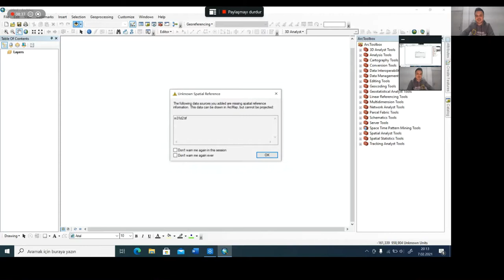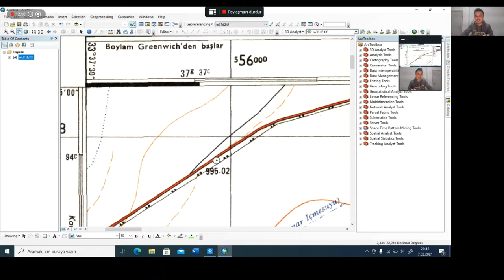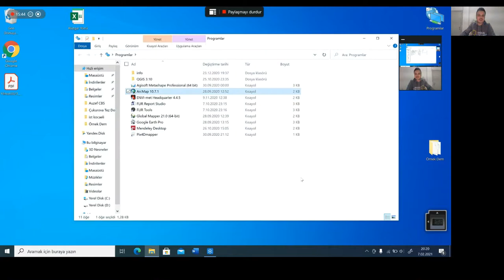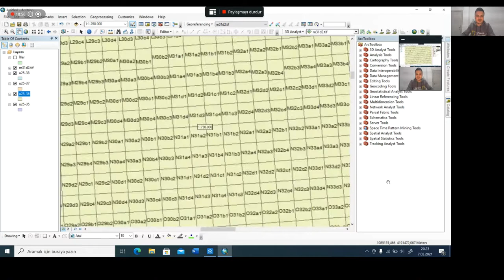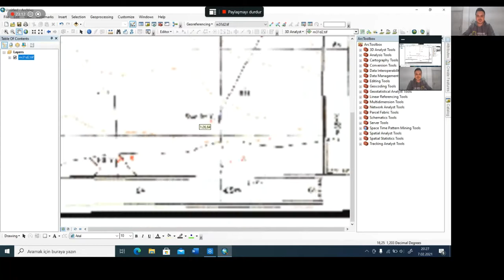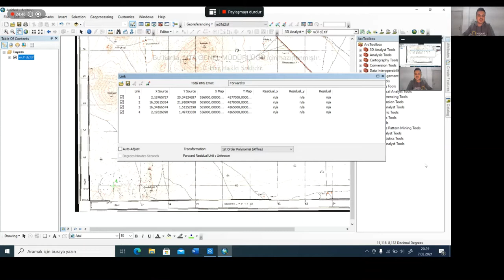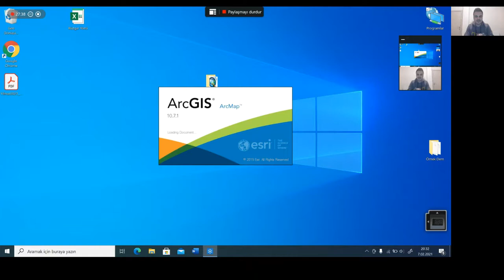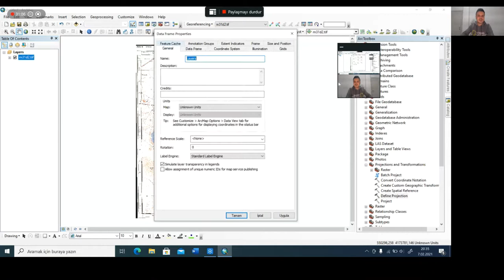ArcGIS Koordinatlandırma ve Projeksiyon tanımlama / Georeferencing and Define Projection